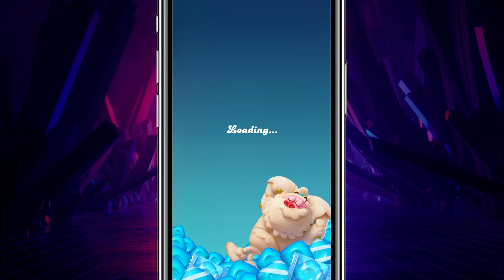Candy Crush Friends Saga - Gameplay Walkthrough Part 37 - Tutorial! (iOS, Android)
📋 DESCRIPTION:
Candy Crush Friends Saga 4+
A sweet matching puzzle game
King
    * 4.8, 481.9K Ratings

🍬 The newest puzzle game from the Candy Crush Franchise!  🍬

With updated graphics, fun game modes and a host of friends to help you blast through hundreds of levels!

Your Candy Crush Friends have been scattered throughout the Candy Kingdom - Join this match 3 puzzle game to find them! This friendly bunch have their own unique powers to help you to create sweet candy combinations and blast through blockers!

Switch and match candies to unlock rewards, friends, and sweet collectable outfits! The more candies you collect the greater your power on the game board!

This fun new Candy Crush puzzle game is filled with delicious treats - cookies, jam, chocolate and more! Your favorite game modes, but sweeter than ever!

Candy Crush Friends Saga features:

🍬 HUNDREDS OF MATCH 3 LEVELS TO PLAY – COLLECT FRIENDS ALONG THE WAY!

Keep your new friends in a sticker book and change their outfits!

🍭 YOUR CANDY CRUSH FRIENDS ARE YOUR ALLIES

Meet Yeti, Tiffy, Misty or Nutcracker... they are ready to help you blast through levels!

🍬 FUN NEW GAME MODES

Dunk the cookie in the chocolate & free the octopuses and the mammoths!

Watch Yeti and his friends dance when you win levels!

🍭 EXPLORE SWEET NEW WORLDS IN 3D

🍬 EASY TO PLAY BUT CHALLENGING TO MASTER

Play whenever online and offline. Easily sync the game between devices and access full game features when connected to the internet.

If you need help and support, you will find helpful and extensive FAQs in our in-game Help Center, click the ? to launch it.

Share opinions and have sweet discussions with other members of the Candy Crush Friends Saga community.

and discover delicious game guides and tasty blogs to satisfy your candy cravings.

Candy Crush Friends Saga is completely free to play but some optional in-game items will require payment with real money.